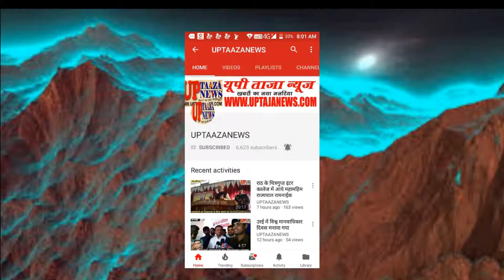18 वर्ष से अधिक आयु के लोगों के लिए कोरोना टीके की एहतियाती या बूस्टर खुराक 10 अप्रैल से